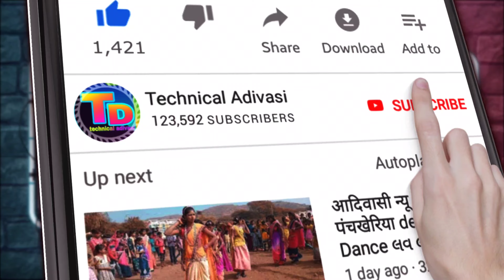તારીન મારી જોડી ઓહો મારી જનુડી || Ansingh katija || Loveriyo Adivasi Timli Dance || girls Timli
Singar: Ansing Katija

Lyrics: Rahul Bhuriya & Ansing Katija

(Rajesh Parmar, Amar Bhoi)

present by : Technical Adivasi

Editing: SONU DAMOR

Song permission Rahul Bhuriya

Full  Song Stylish Timli Dance Rahul Bhuriya